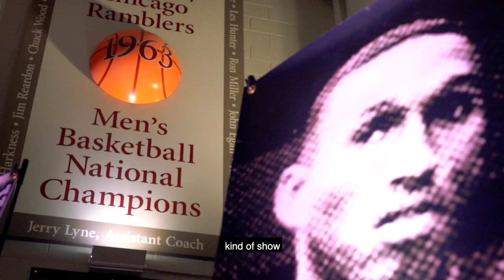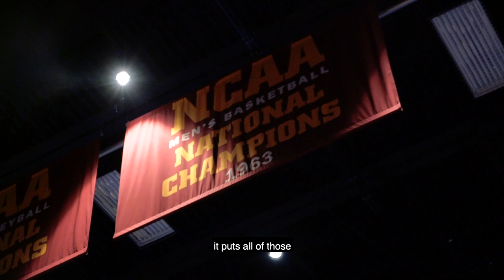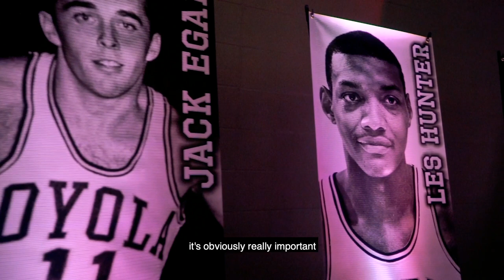The Loyola Project - Loyola Premiere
Loyola University Chicago hosted their premiere of The Loyola Project on Friday, February 11!